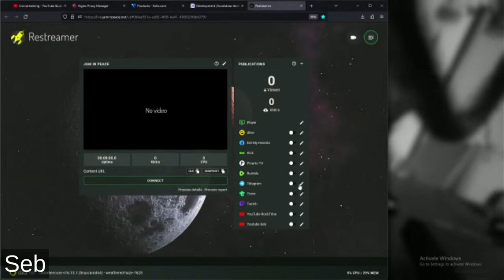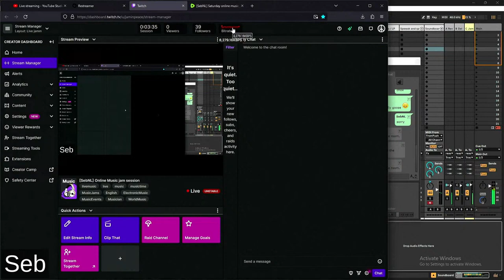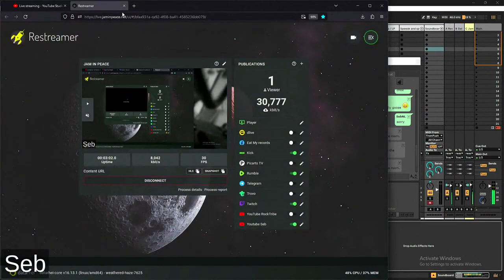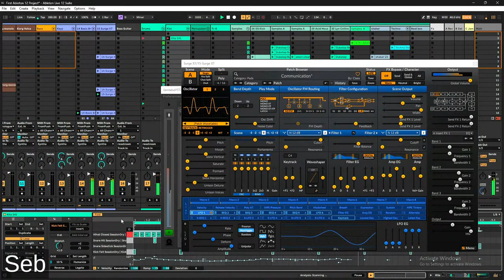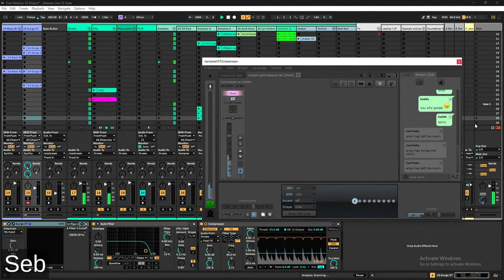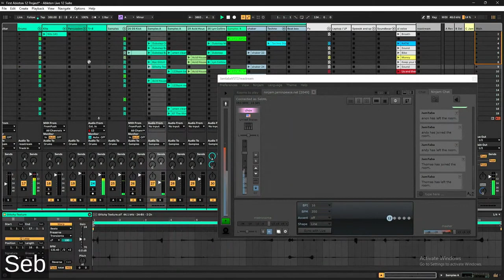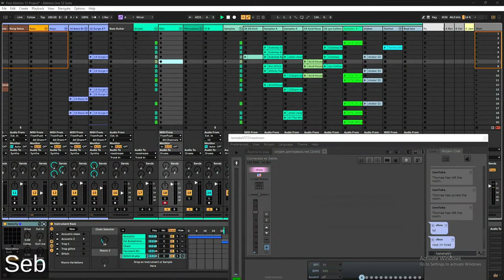[Seb NL ] infinity with chox